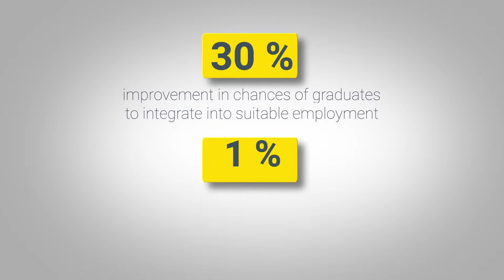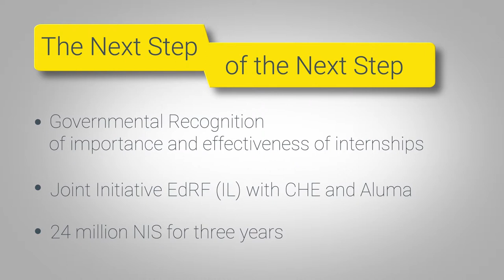The Next Step - The intership program - Edmond de Rothschild Foundation (IL)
בשיתוף אלומה, המל"ג והתאחדות הסטודנטים.